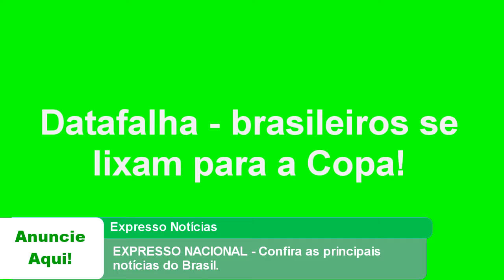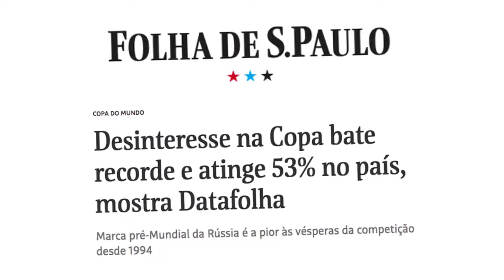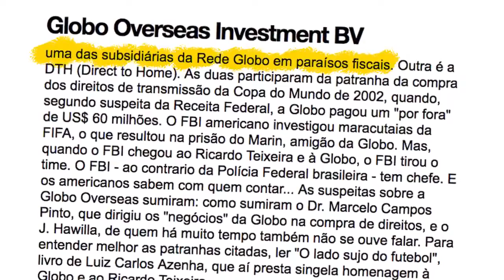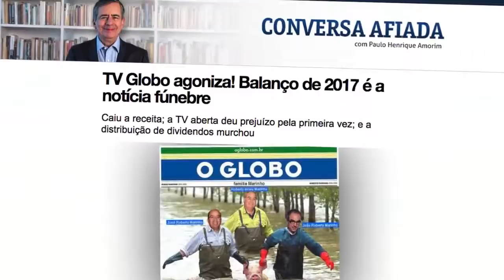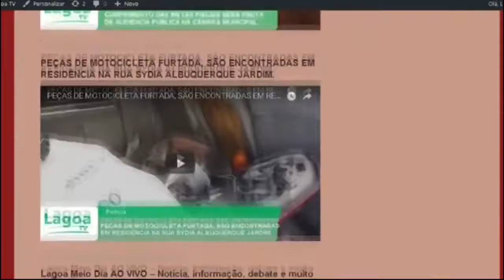EXPRESSO NACIONAL - Confira as principais notícias do Brasil.